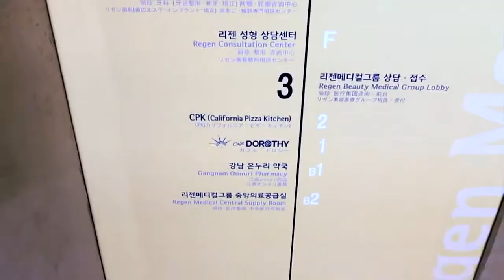[REGEN Plastic Surgery Korea] Famous power blogger in Singapore "QiuQiu"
[Regen plastic surgery] Famous power blogger in Singapore "QiuQiu"
 Nose job & Fat graft